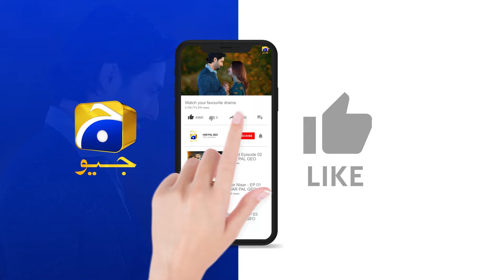Baba Sain Ka Hukum || Jaan Nisar || Har Pal Geo